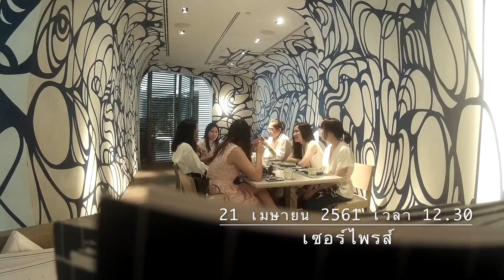Surprise!! Will You Marry Me? Jubjang&Benz [เซอร์ไพรส์ขอแต่งงานเด้อออ...] | MintxKen#4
เซอร์ไพรส์ขอแต่งงาน..

ขอบคุณที่ให้เราได้เป็นส่วนหนึ่งในช่วงชีวิตคู่ของพวกเธอ
ยินดีด้วยนะกับจุ๊บแจงและเบนซ์

 SIWILAI CITY CLUB @ Central Embassy